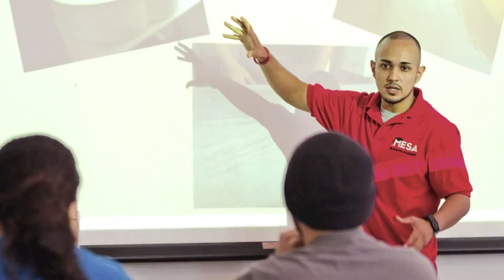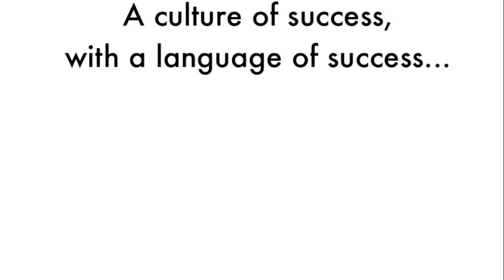STEM Culture of Success: San Diego City College MESA Program (Extended)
The San Diego City College Math, Engineering, Science Achievement (MESA) Program is the best academic support and transfer program for students in Science, Technology, Engineering and Math (STEM) majors. The secret is "culture"! The City College MESA Program has an explicit STEM culture of success, with a language of success.

This video showcases the City College MESA Program culture. The video was developed for submission for the 2013 Innovations Conference of the League for Innovation in the Community College. The City College MESA Program Director Rafael Alvarez is a recipient of the 2012 John & Suanne Roueche Excellence Award from the League for Innovation.